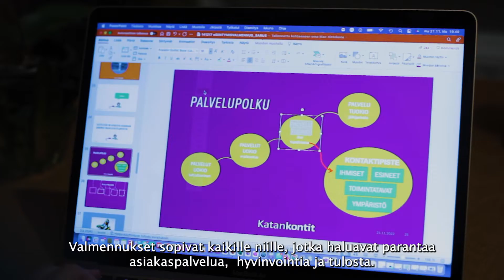Kata Koskinen - Kouluttaja, sisustusterapeutti ja esiintyvä taiteilija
Video Minna Annola